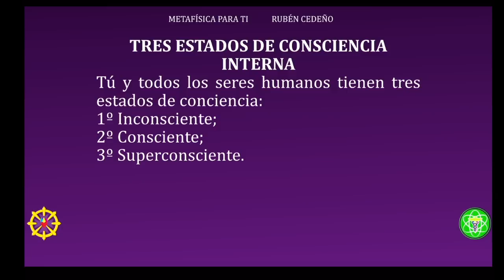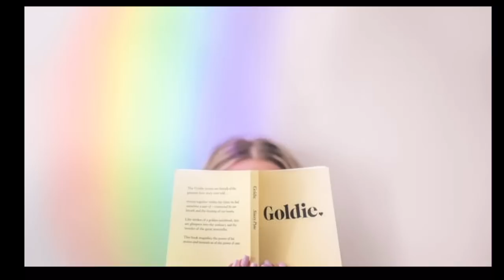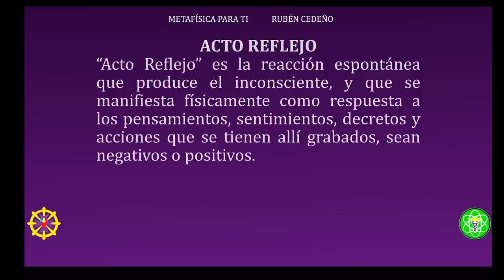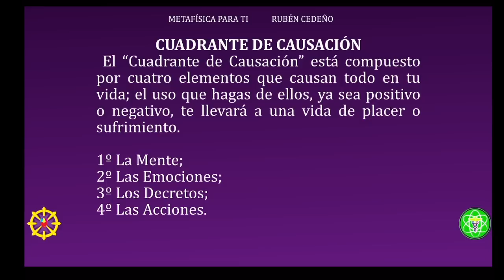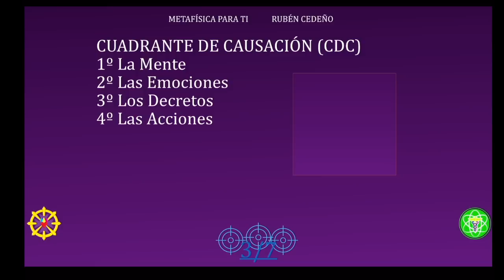TRES ESTADOS DE CONSCIENCIA | Metafísica para ti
Unirse a este canal para acceder a sus Audiolibros:
Metafísica para ti | Rubén Cedeño
Imparte Román R. Calápiz desde Culiacán, Sinaloa, México el 27  de mayo de 2022
Suscripción de Audiolibros:

🔴🎙TRANSMISIONES DIARIAS  en:
ht.ly/fuTt30rvfRL